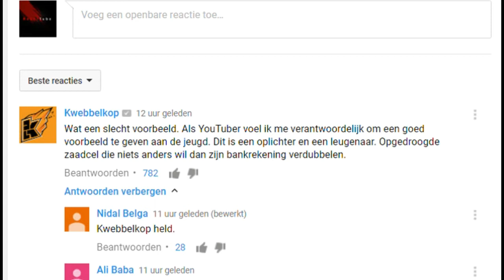KWEBBELKOP ROASTING SNAPKING NA RTL LATE NIGHT